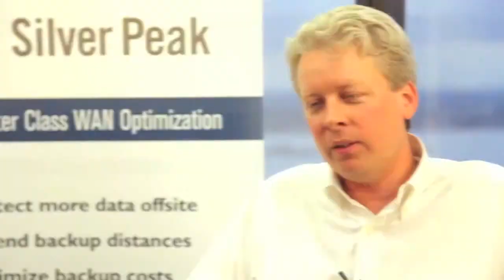Overview of Silver Peak and WAN Optimisation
Silver Peak founder and CTO David Hughes provides an overview of WAN